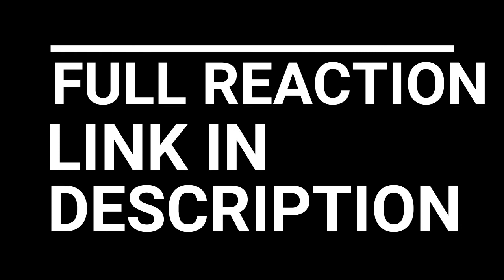VIKINGS SEASON 1 EPISODE 4 REACTION AND REVIEW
Earl Haraldson allows Ragnor to return to England, where an explosion of violence and mayhem are unleashed onto the unsuspecting town of Hexam.